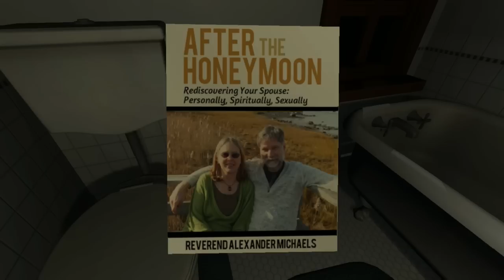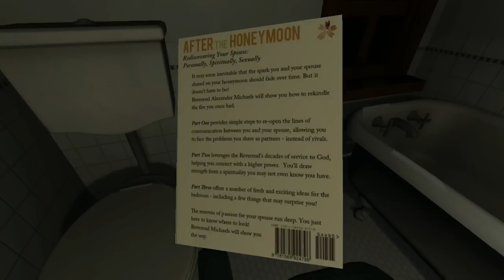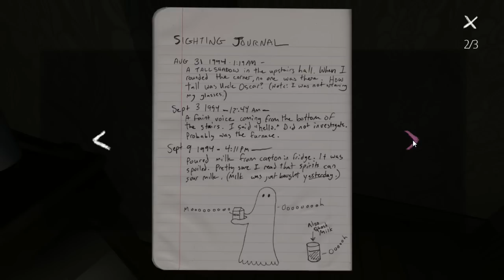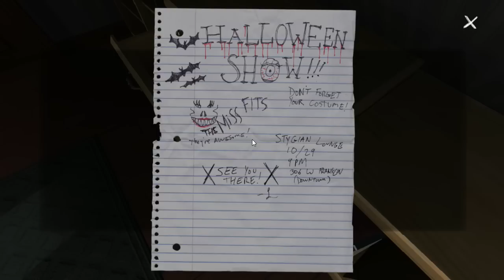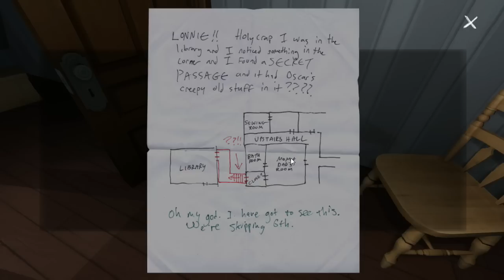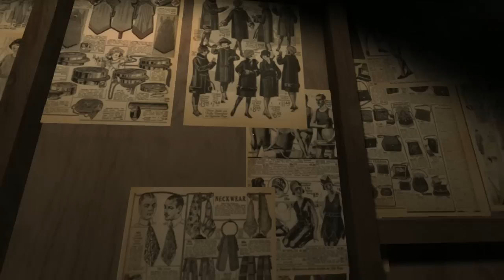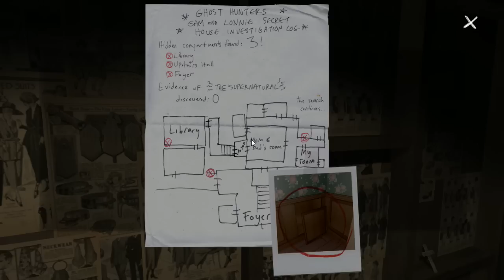Super Secret Rooms! - Let's Play Gone Home Ep.3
Watch as Mr.Duck and I explore an empty haunted house looking for clues to find my lost sister. Or something like that... I don't really no anymore. Hope you enjoy!